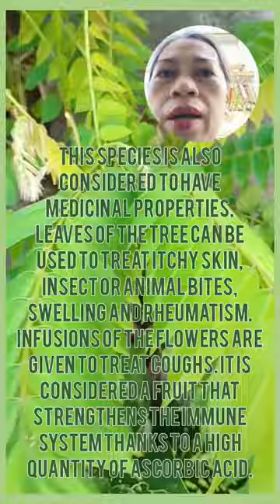KAMIAS LEAVES HEALTH BENEFITS